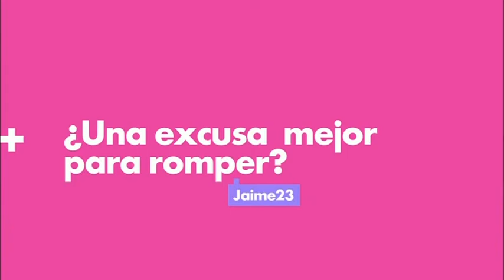Canal+ 1 - Trailer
Trailer - Canal+ 1 ( Spain ) - © Canal+